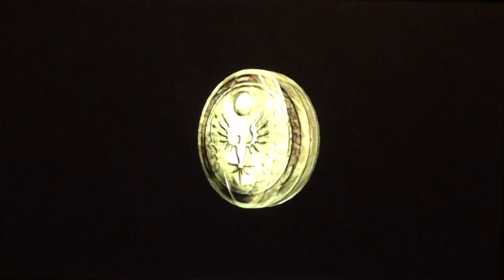let's play sonic the hedgehog part 12 more lava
Wazzza in this part we finish knuckles part find a chaos emerald and,        wha      what the hell? AHHHHHHH